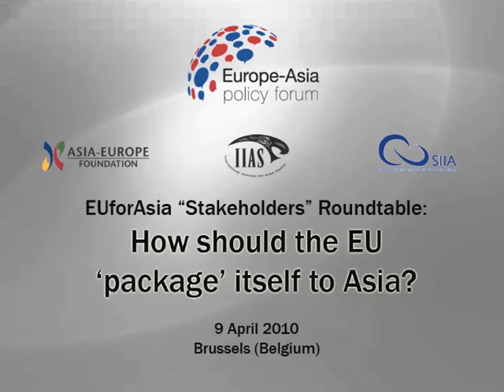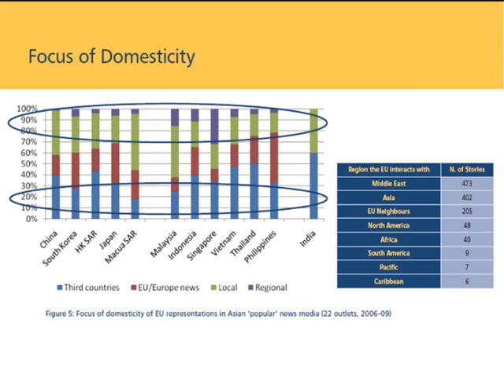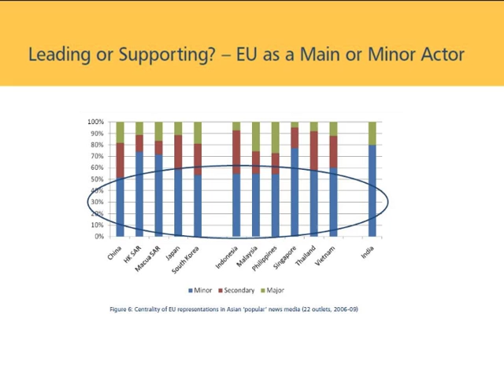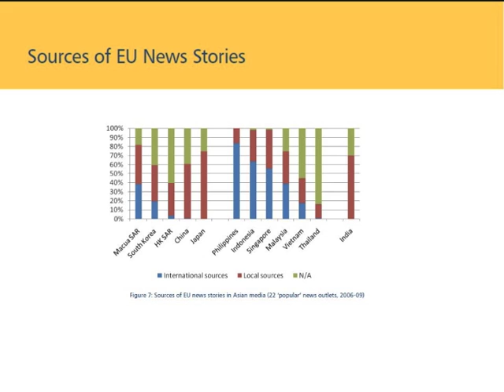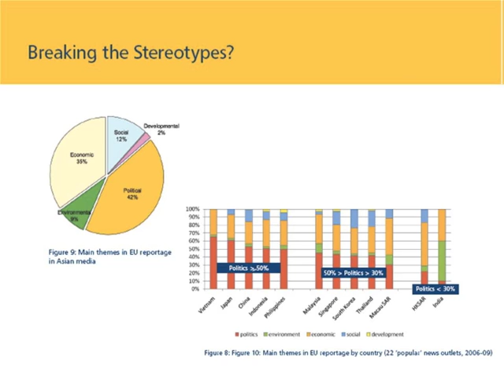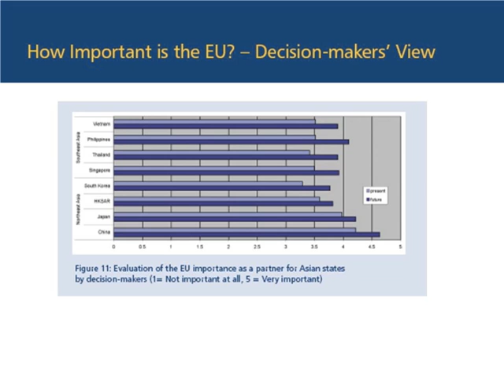Lecture on The EU Through the Eyes of Asia by Dr Natalia Chaban (Part 2)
Lecture by Dr Natalia Chaban of the National Centre for Research on Europe - University of Canterbury (NZ) during the EUforAsia Stakeholders Roundtable: How should the EU 'package' itself to Asia? on 9 April 2010 in Brussels (Belgium)